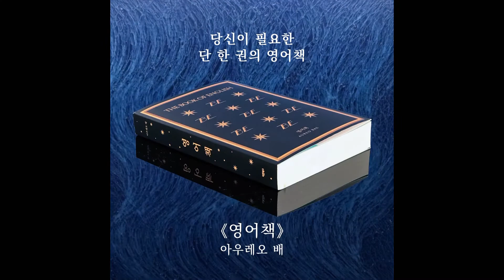『영어책』 낭독 : Put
《 영어책 : The Book of English 》 아우레오 배